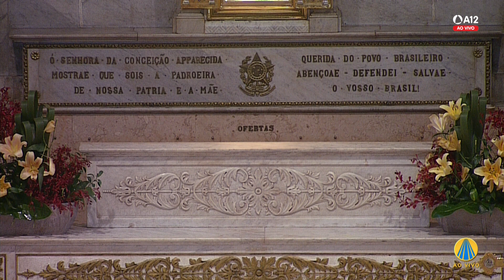Visita ao Santíssimo e Consagração - 15h 29/12/2022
Esta transmissão é protegida pela legislação brasileira sobre direito autoral.